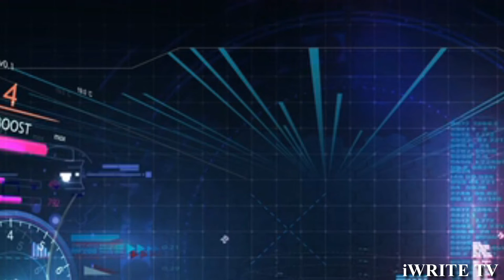VIRTUAL REALITY: Bang Bang feat Ether Weaver IWRITE TV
BANG BANG Feat. ETHER WEAVER: VIRTUAL REALITY

Note: All Footage and Music are not the property of iWRITE TV only the IDEA!
FOOTAGE:
Shutterstock